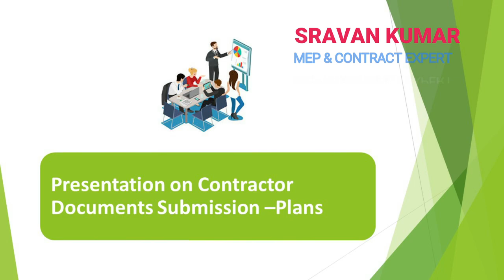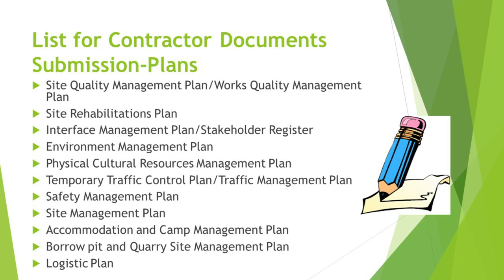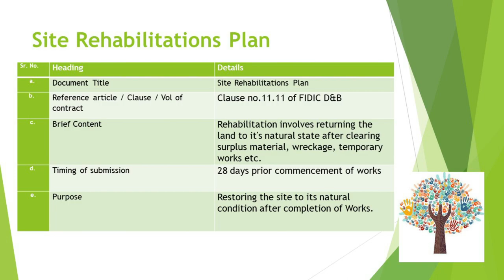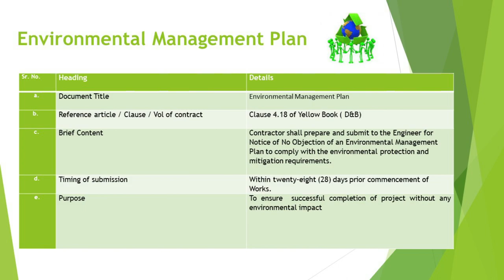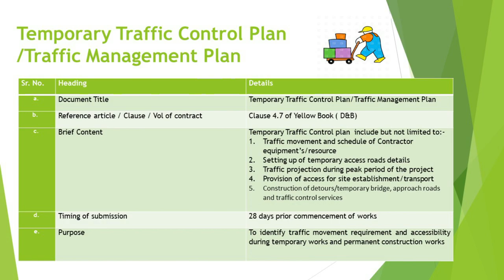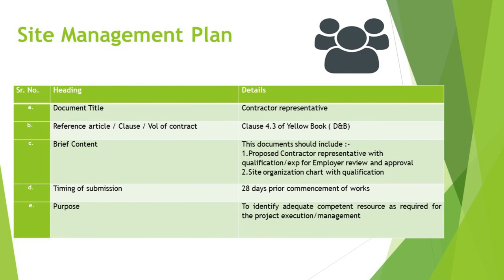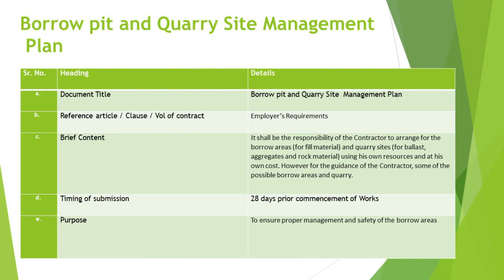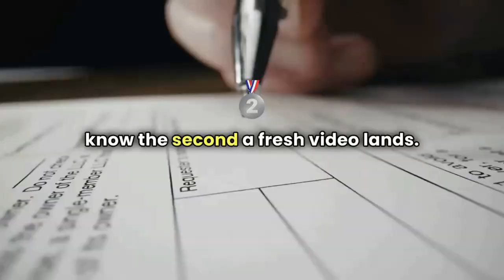Mastering Contractor Document Submissions: A Step-by-Step Guide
📑 Unlock the Secrets of Contractor Document Submissions! 📑
In this video, we take you through the must-know steps for submitting contractor documents in construction projects. Learn how to properly handle site quality management, environmental plans, safety protocols, and more to ensure your project runs smoothly and stays compliant. 🏗️ Whether you're managing large-scale construction or overseeing smaller projects, this guide will simplify the process!

What You Will Learn:
✔️ How to organize and submit key documents like the Site Quality Management Plan.
✔️ The importance of environmental and safety management for construction projects.
✔️ How to develop a Traffic Management Plan and ensure smooth operations on-site.
✔️ Best practices for stakeholder coordination and interface management.
✔️ Compliance strategies to meet legal and environmental requirements.
👉 Watch now to streamline your project submissions and ensure compliance! 🛠️

📚 Explore More on Our Websites:

Your go-to resource for practical, professional insights in Engineering and Contract Management. We're here to simplify complex concepts and empower your knowledge journey.

The Premier FIDIC & Construction Book Resource. Enhance your expertise with our extensive collection of FIDIC and construction-related literature.

Step into a world of curated content designed to uplift and educate professionals across various fields. Whether you're a veteran or a beginner, our resources are tailored to expand your horizons.

Your support enables us to create more educational content like this. Together, let's build a community of knowledgeable and skilled professionals in the construction industry.

Time Stamp:

0:00 Introduction to Contractor Document Submission
8:51 Interface Management Plan: Orchestrating Project Harmony
11:00 Environmental Management Plan: Commitment to Sustainability
13:01 Cultural Resources Management Plan: Preserving Heritage
15:02 Temporary Traffic Control Plan: Ensuring Safety and Flow
17:08 Safety Management Plan: A Moral Obligation
19:02 Site Management Plan: Blueprint for Leadership
21:08 Accommodation and Camp Management Plan: Enhancing Worker Well-being
22:53 Borrow Pit and Quarry Site Management Plan: Sustainable Material Sourcing
24:53 Logistic Plan: Strategic Project Planning